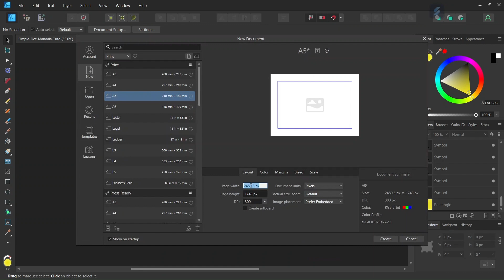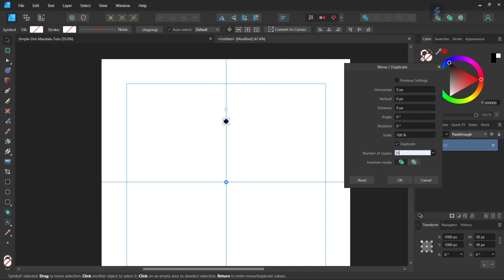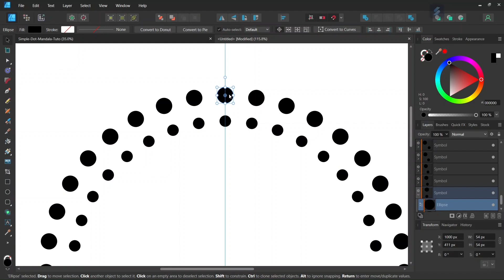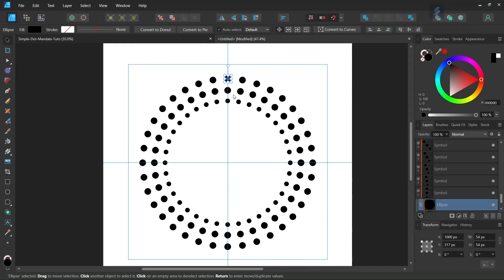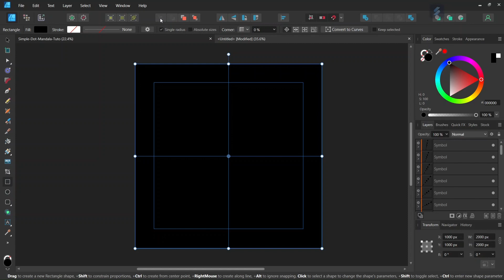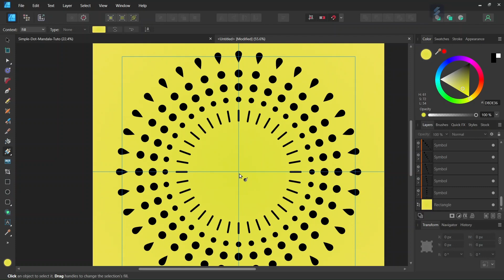How to Create a Simple Dot Mandala in Affinity Designer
In this tutorial, I teach you how to draw a simple dot mandala in Affinity Designer, using the ellipse, tear, and rounded rectangle tool, the move/duplicate panel, and symbols.

TIMESTAMPS:
0:00 Intro
0:39 Setting up the Composition
0:59 Drawing the First Dot
1:21 Turning it into a Symbol
1:38 Duplicating the Dot
2:22 Creating the Other Dots
3:14 Adding the Tears
3:50 Adding the Rounded Rectangles
4:28 Adding the Gradient Background
5:27 Outro